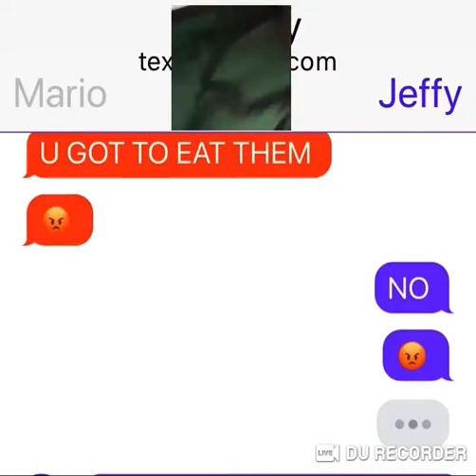Recisning to Jeffy XX